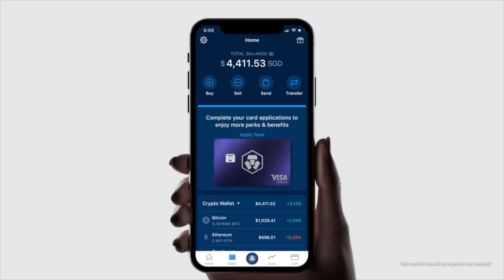NEW Channel Announcement.